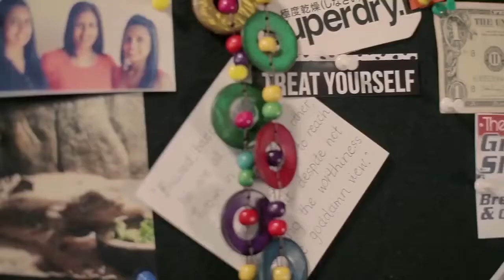We all know that one person…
You’re on the brink of greatness. And you need people who understand this. Your ideas are what will make you a force to be reckoned with. This is the start that you need.